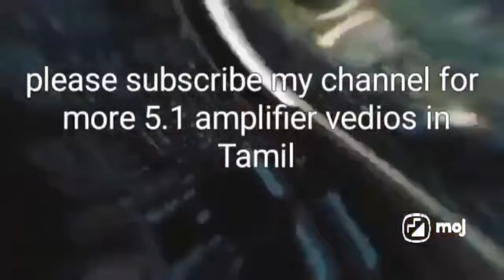How repair yor speaker in Tamil with low cost